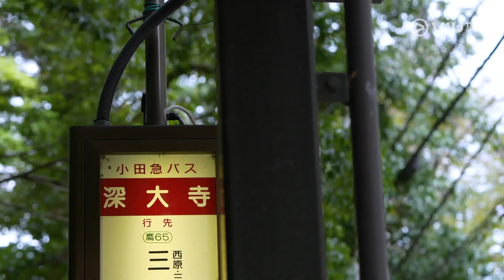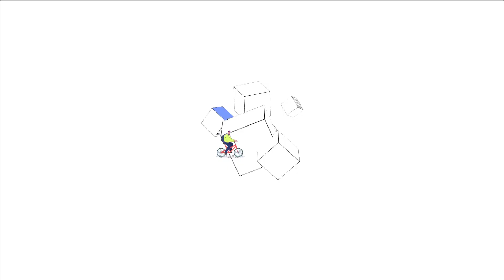《玩埋我嗰份》古色古香！東京隱世聖地！帶你感受深大寺療癒魔法！